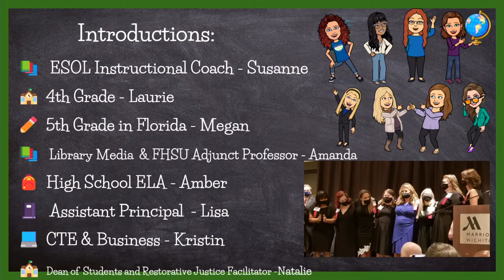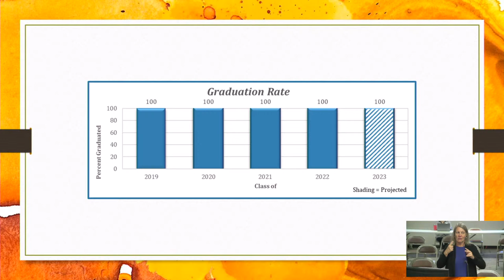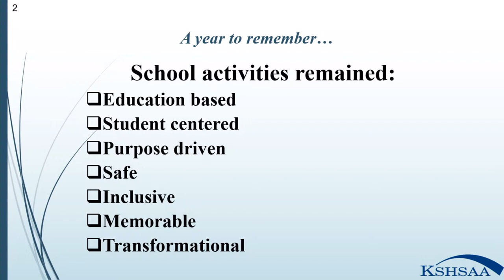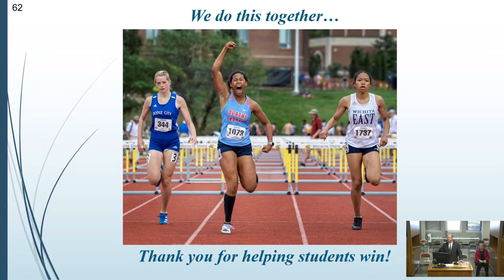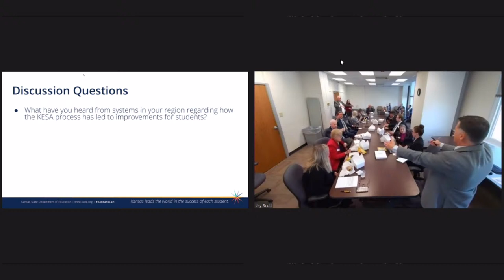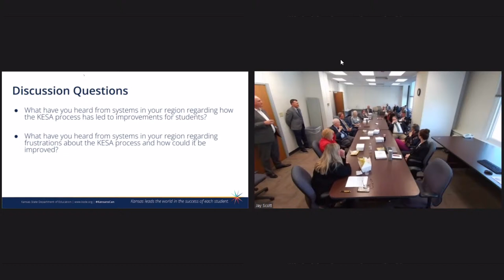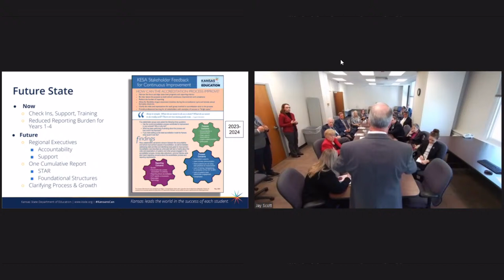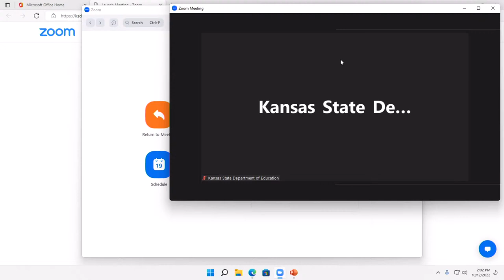The October 12th 2022 Kansas State Board of Education Meeting